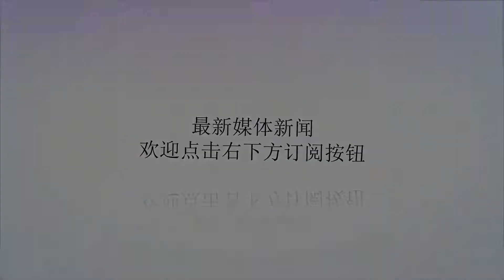美媒称中国已在三个前哨基地分派两大武装系统 中国：管你啥事儿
谢谢！美媒称中国已在三个前哨基地分派两大武装系统 中国：管你啥事儿